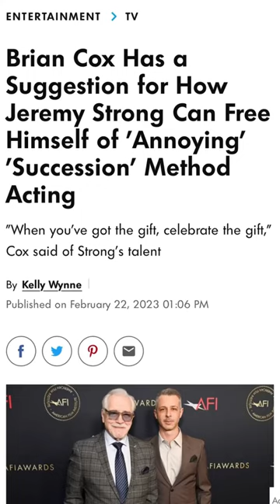Method Acting: Jeremy Strong